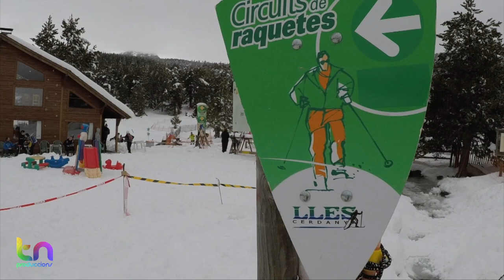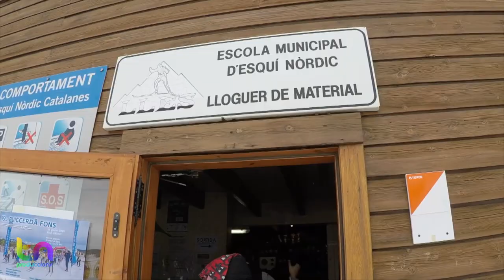ESQUÍ DE FONS A LLES DE CERDANYA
A final del mes de gener l’estació de Llés, al Pirineu de Lleida, va rebre tanta neu que el seu paisatge semblava la Laponia. Però la bellesa de les imatges amagava la duresa de la feina dels equips de l’estació per obrir els 25 quilòmetres de recorreguts marcats per a la pràctica de l’esquí de fons o esquí nòrdic i de raquetes, una modalitat senzilla i poc tècnica per poder accedir a la muntanya nevada. Disposa d’uns magnífics boscos de pi negre i molta fauna. A través d’una pista es connecta amb l’estació d’Aransa.

Moltes gracies per veure el video, esperem que t’hagi agradat i que t’hagi servit a nivell informatiu i d’entreteniment!!

Apreciaríam molt que et SUBSCRIBISIS 😍 al Canal, que li donguis LIKE 💖 al vídeo i que el COMPARTEIXIS 🎁 amb amics o coneguts teus interessats en aquesta temática!!

Volem agrairte el haber vist el nostre video i al mateix temps informarte que fer aquest Nivell de Producció Setmanal amb mes de 5 VIDEOS pujats a la setmana no es Fácil, Rápid ni Barato i per aixó et demanem que ho tinguis en compte cada vegada que vegis els nostres videos!!

😍 SUBSCRIUTE!! Sempre que t’agradi el contingut clar!
😉 COMENTA el vídeo, que t’ha semblat??
💖 LIKE al video si s’el mereix...
🎁 COMPARTEIX amb amics/gues!!

A continuació et deixem una recopilació del material que fem servir en els nostres vídeos, tant material per grabarlos y editarlos com material técnic especialitzat (material esqui, montaña, espeleo, parapent, escalada…):

-Material Grabació y Edició:

-Cámara Sony -Karma Grip
-Cámara Canon -Osmo Pocket
-Dron Mavic Pro -Mac Pro Xeon
-Dron Phantom -MacBook Pro